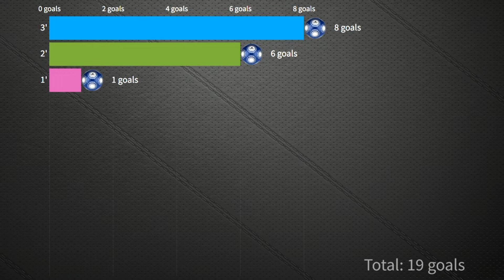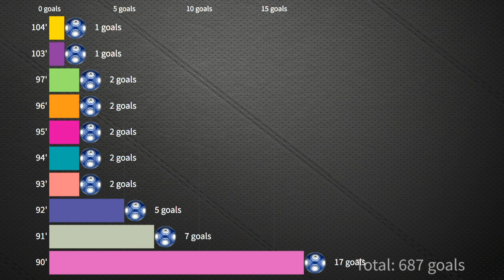How many goals Ronaldo has scored in each minute of a football match | Free2Know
How many goals Ronaldo has scored in each minute of a football match. Ronaldo's career goals in each minute.